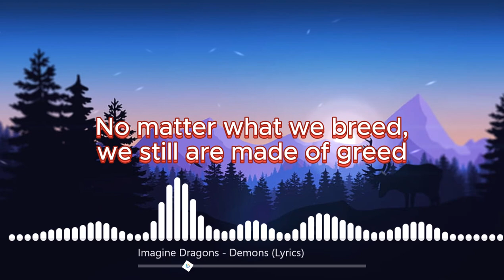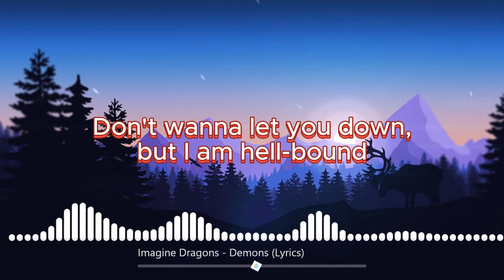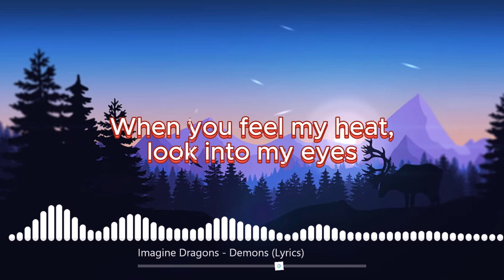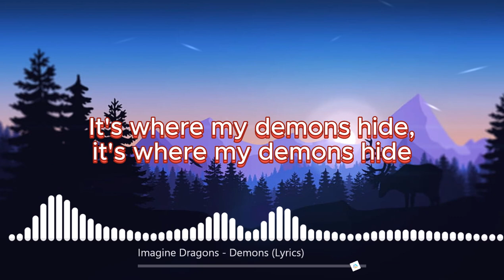Imagine Dragons - Demons (Lyrics) | Vez Shell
Please note that this is not an article I made myself, I took it from someone else!
If you find it interesting, don't forget to give me 1 like and 1 channel subscription! Thank you so much everyone!!
Mọi người lưu ý là đây không phải bài mà mình tự làm mà mình lấy của người khác nhé!